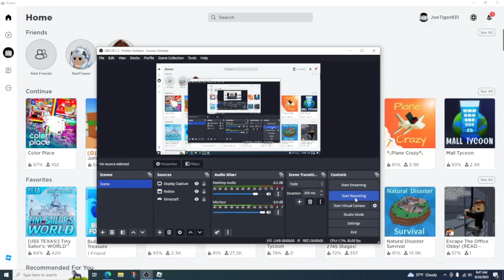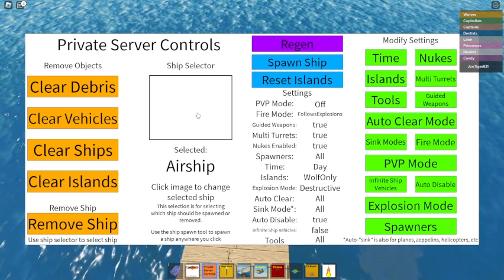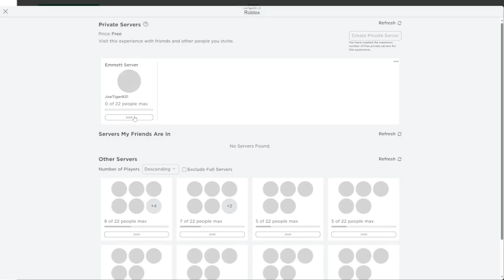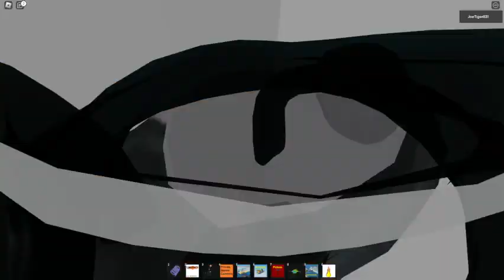More boats are sinking! (destroy the ship part 4)